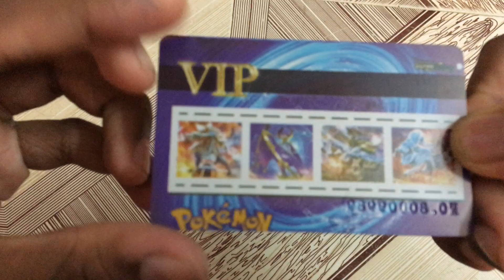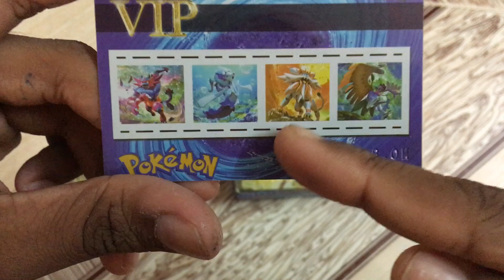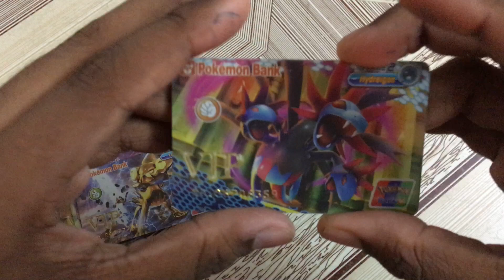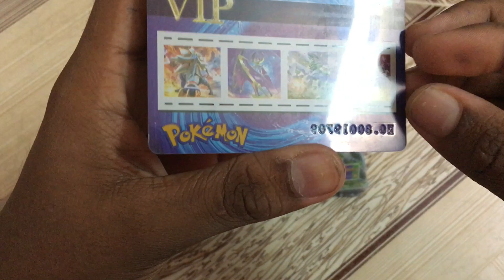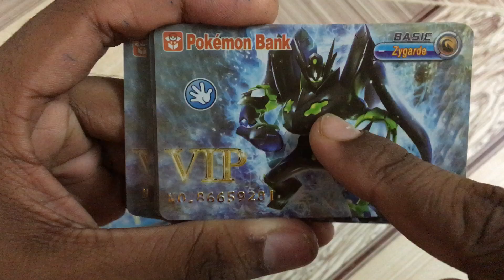My Pokemon vip Card collection